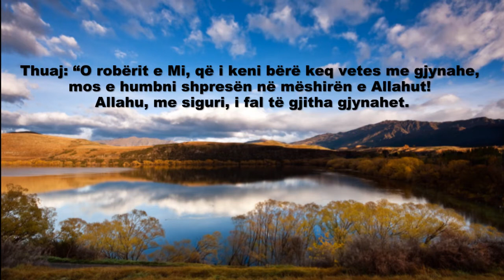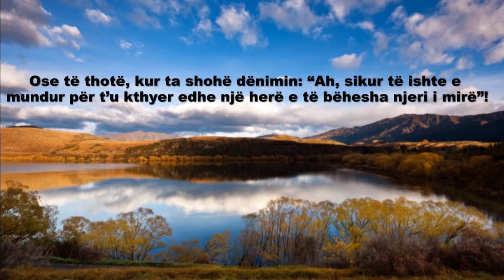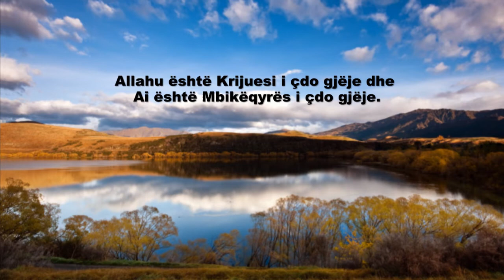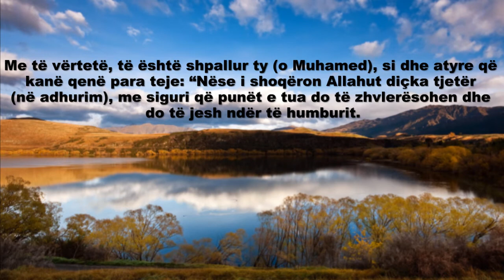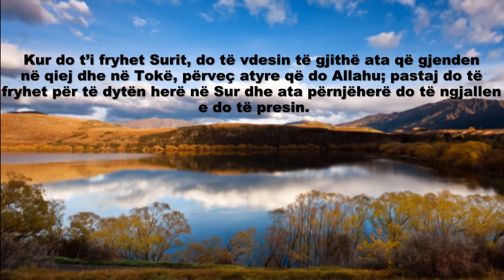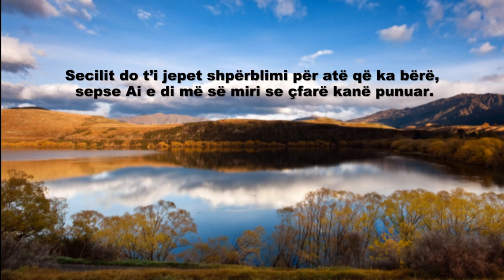Pendohu tek Allahu Suret Zumer 53-70 Ahmad al Ubayd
Thuaj: "O robërit e Mi, të cilët e keni ngarkuar me shumë gabime veten tuaj, mos e humbni shpresën ndaj mëshirës së All-llahut, pse vërtetë All-llahu i falë të gjitha mëkatet, Ai është që shumë falë dhe është mëshirues!" Suret Zumer 53